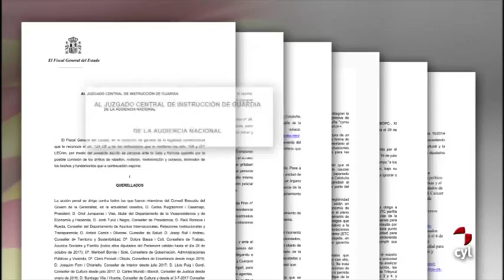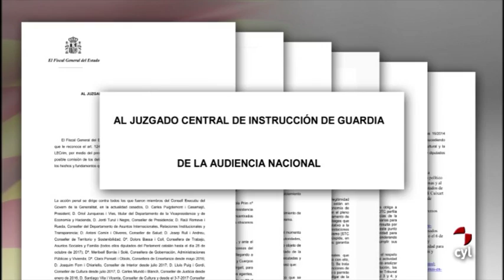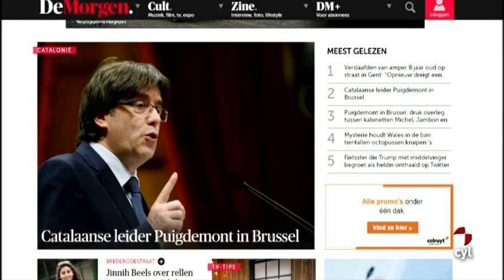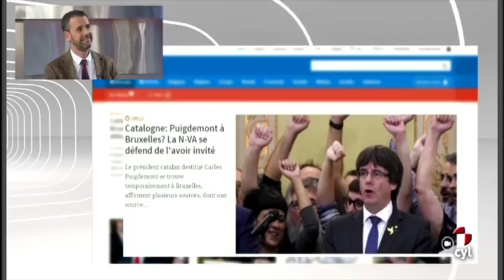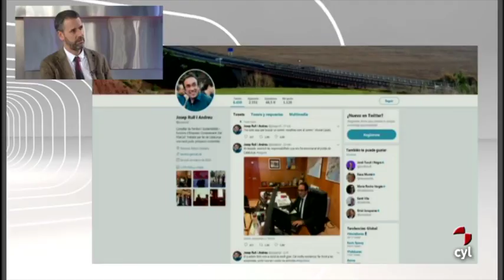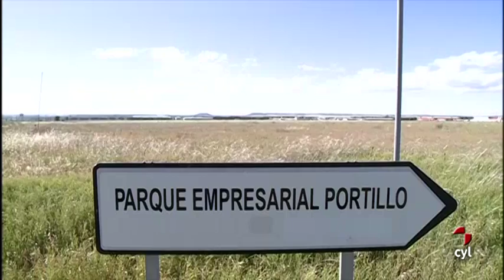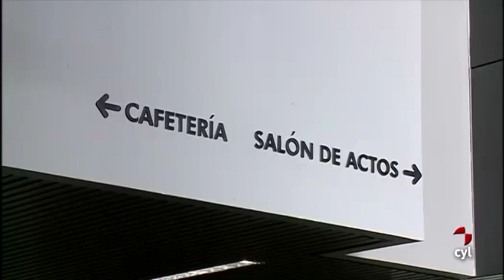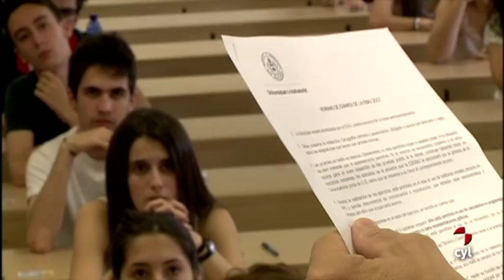Noticias Castilla y León medianoche (30/10/2017)